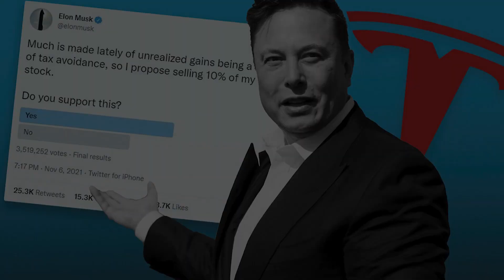SELENA & FRANCIA OLAYI! ŞARKICININ KATİLİNDEN İTİRAFLAR!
Selamlar. Popüler Sohbetler konseptimizde yine gündemi değerlendirdik. İyi seyirler :)